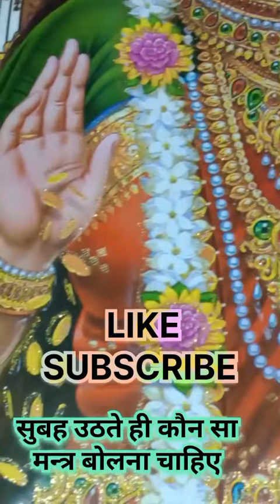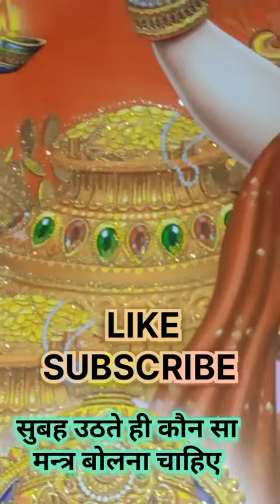सुबह उठते ही कौन सा मन्त्र बोलना चाहिए।। इस मंत्र को बोलने से आपका दिन अच्छा जाएगा।।